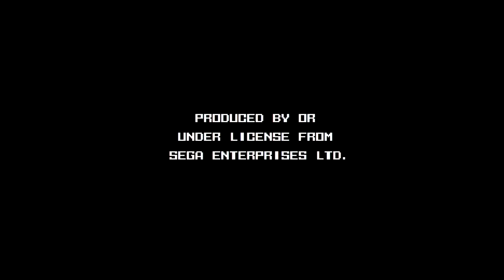Sonic & Knuckles (Genesis)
Capture Method: Genesis 1 (HD Graphics) into RetroTINK-5X (Gen/PS1/Sat 320, LPF Light, Sharp Interpolation) via SCART RGB into Elgato HD60 S via HDMI

Game: Sonic & Knuckles
NA Release Date: October 18, 1994
Platforms: Genesis
Developer: Sega
Publisher: Sega